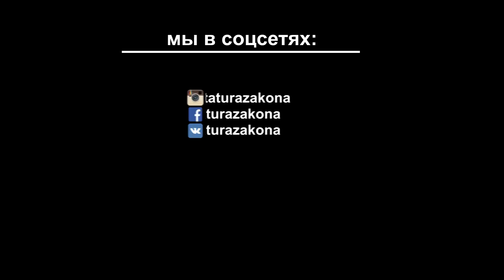ОТСТАВКА НАЗАРБАЕВА / полная версия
Следите за нашими обновлениями в удобном для тебя месте:
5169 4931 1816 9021